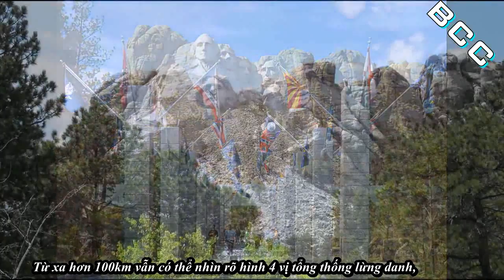Cánh cửa bí mật trên ngọn Rushmore biểu tượng nước Mỹ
Núi Rushmore
Núi Rushmore - Khu Tưởng niệm Quốc gia là một tác phẩm điêu khắc
 được tạc vào khối đá granite trên núi Rushmore, gần thành phố Keystone, tiểu bang South Dakota, Hoa Kỳ.
Núi Rushmore thể hiện bốn gương mặt Tổng thống Hoa Kỳ với chiều cao 60 foot (18 m),
từ trái sang phải lần lượt là George Washington, Thomas Jefferson, Theodore Roosevelt và Abraham Lincoln.
Công trình được bắt đầu vào năm 1927 và hoàn thành chân dung bốn vị tổng thống
vào khoảng thời gian từ năm 1934 đến năm 1939.
Hiện nay Công trình Khu tưởng niệm Quốc gia được ghi nhận như là một biểu tượng mới của lịch sử nước Mỹ.
Mỗi năm có tới hàng triệu lượt khách đến thăm quan ở đây.
Tuy nhiên, nhiều người có lẽ không biết rằng
Có một căn phòng bí mật ở phía sau “đầu” của tổng thống Lincoln.
Theo thiết kế của nhà điêu khắc Gutzon Borglum – tác giả thiết kế khu tưởng niệm này,
căn phòng bí mật dùng để lưu giữ bản sao của các tài liệu linh thiêng của nước Mỹ.
Nhưng thật đáng buồn, căn phòng bí mật này đã không được hoàn thành
trong hàng thập kỷ sau khi ông qua đời.
Bên trong nó là chiếc hộp gỗ đựng Hiến pháp Hoa Kỳ, Tuyên ngôn Độc lập,
 Tuyên ngôn Nhân quyền, tiểu sử Borglum
và những miêu tả ngắn gọn về mỗi vị tổng thống kiệt xuất được tạc trên vách núi.
Căn phòng được niêm phong bằng một tấm đá granite nặng 544 kg để bảo vệ.
Cùng với thời gian, quần thể tượng đài bất hủ này được những người ngưỡng mộ
coi là “biểu tượng của mọi biểu tượng” ở nước Mỹ.
Từ xa hơn 100km vẫn có thể nhìn rõ hình 4 vị tổng thống lừng danh,
 những vĩ nhân tượng trưng cho các tính chất tiêu biểu cấu thành Hợp chúng quốc Hoa Kỳ
như đấu tranh giành độc lập (George_Washington), vì nền dân chủ (Thomas_Jefferson),
mở mang kinh tế và bảo tồn môi trường thiên nhiên (Theodore_Roosevelt)
và bãi bỏ chế độ nô lệ (Abraham Lincoln).